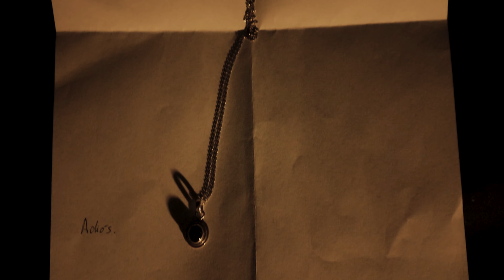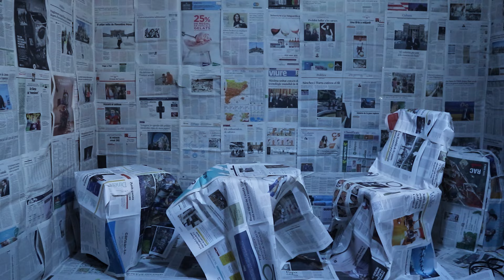CARMINA - YO TE QUISE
“YO TE QUISE ” es el nuevo single de CARMINA, disponible en todas las plataformas.

Dirigido por: Joan Riera y CARMINA
Editor: Joan Riera
Ayudante técnico: Amanda Manjón
Compositores 'YO TE QUISE': Carmina Veas
Productores: Andre Nascimbeni y CARMINA
Mezcla y mix: Andre Nascimbeni

LETRA:
Ya no está, se fue sin más cuando yo no podía respirar
Ya no está, me dejó atrás sintiendo que yo no era su paz

Yo te quise sin veneno
Yo te quise de verdad
Pero se me fue el aliento
Y no lo pude expresar

Yo no quise que te fueras
No lo quise de verdad
Pero no tenía fuerza
Ni para poder andar

Me inventé un mundo que tu y yo éramos razón de ser
No logré saciar mi sed y me hundí sin volverte a ver

No poison in my eyes
But you left me with no chance
Sin veneno, de verdad
Yo te quise y no lo supe expresar

CAPÍTULOS:
0:00 - NEGACIÓN
1:39 - VOLUNTAD
3:13 - ACEPTACIÓN